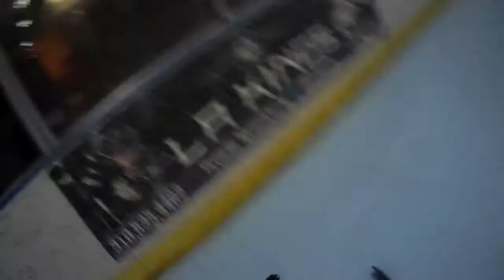ROLLER / INLINE HOCKEY HELMET CAM / CAMERA - 5/7/2014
SHOOTING STARS ROLLER HOCKEY - Shooting Stars vs Bouncing Souls - 720P HD - Camera on Juan, Shooting Stars #10 Forward - CSHA - Planet Hockey - West Covina, Ca - HD-808#18 Jumbo Camera/DVR